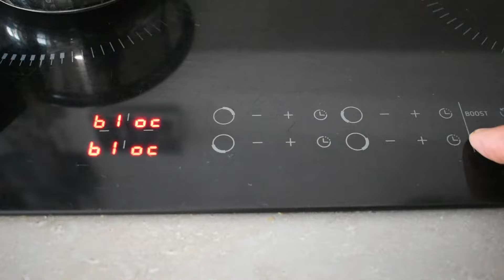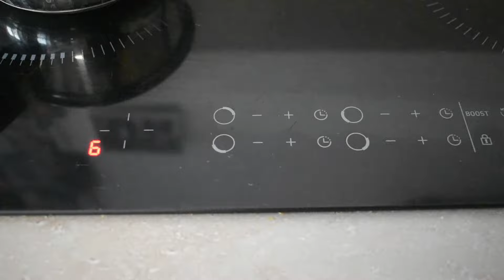Comment enlever le cadenas ( bloquer - débloquer) sur une plaque à induction ? Tuto bricolage